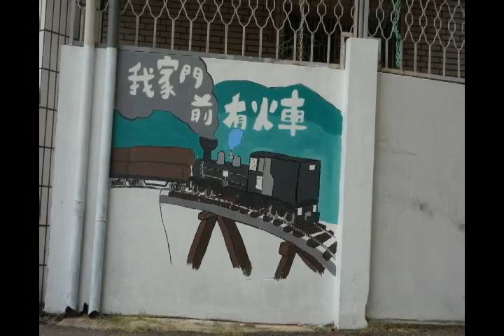2_第三名_ 藝術群 _嘉義市私立興華高級中學 _《我家門前有火車》彩繪村的反思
全國高級中等學校專業群科105年專題暨創意製作競賽 創意組獲獎作品